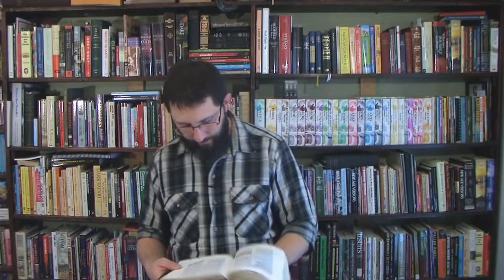What About Interracial Marriage? (Part 1) - Bryan Denlinger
Sermon exposing the serious sin of interracial marriage.